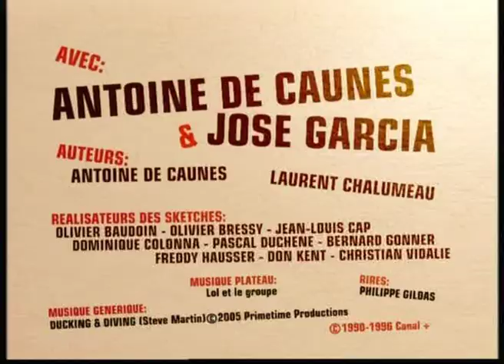Decaunes Garcia Dard, Maryse, Marc Sautet (Cercle fermé de BHL)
Dard, Maryse, Marc Sautet (Cercle fermé de BHL)